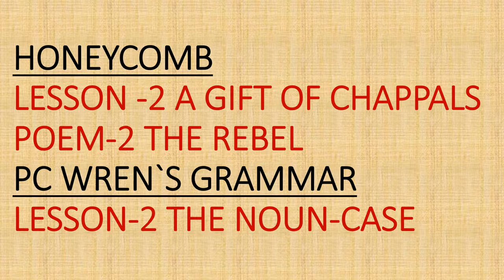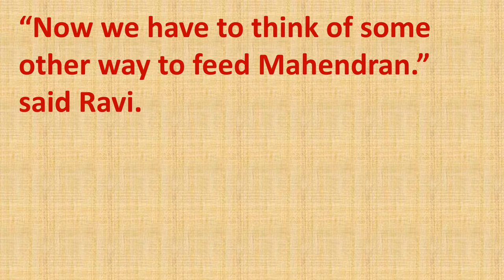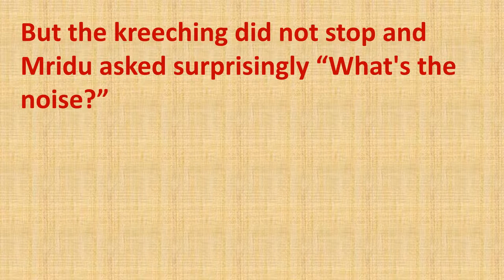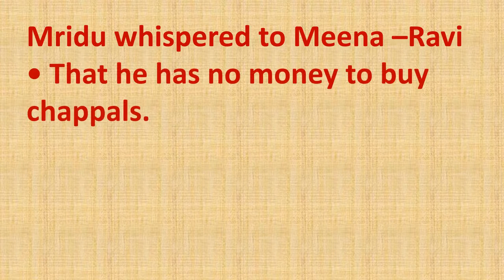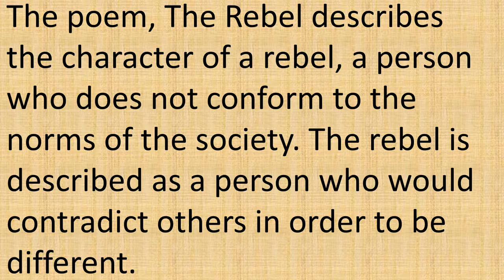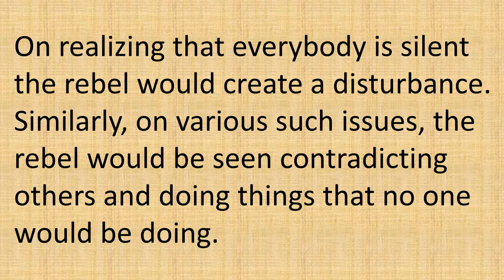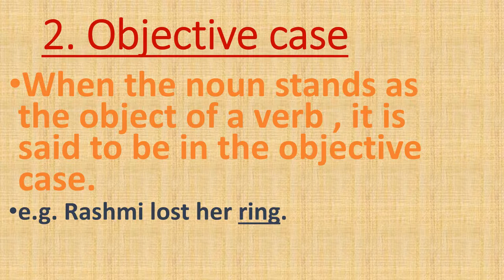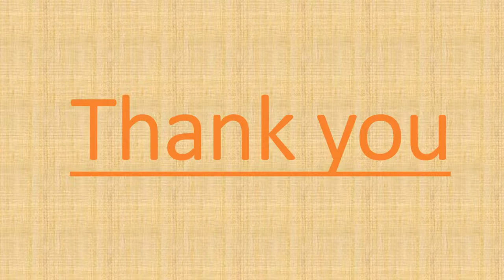Class 7,English, Revision video (Lecture- 2, Poem -2 ,honeycomb) Lecture- 2 (The Noun Case, Grammar)